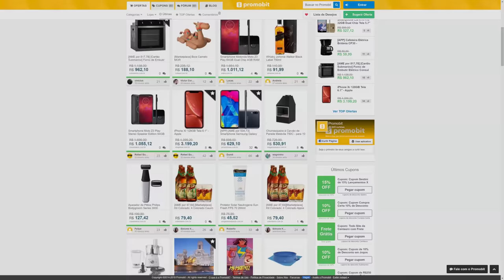Governo PROIBINDO gamers de JOGAR vídeo game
Entenda as novas regras do governo chinês que estão proibindo gamers de jogar vídeo game... um grande absurdo!

Gameplay de Fundo: Death Stranding